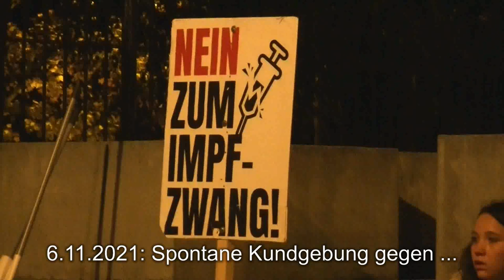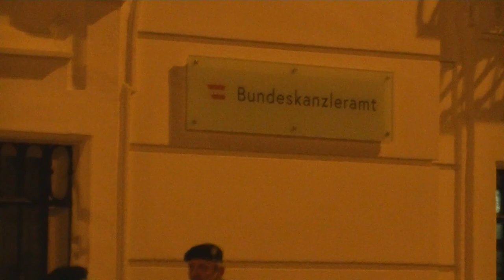6.11.2021 - 0'00 Uhr: Spontane Kundgebung ...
... gegen das neue Corona-Maßnahmenpaket der Regierung